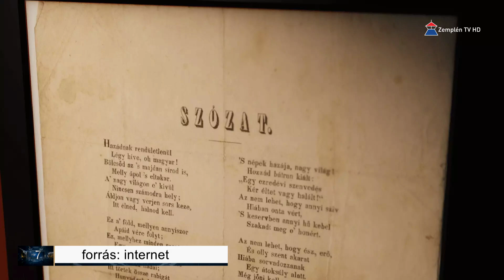Szózatmondó versenyt rendeztek a Kazinczy Ferenc Általános Iskolában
Január 22-e a Magyar Kultúra Napja. A sátoraljaújhelyi kulturális és oktatási intézmények már készülnek a jeles ünnepre. A Sátoraljaújhelyi Kazinczy Ferenc Általános Iskola ennek jegyében hagyományosan szavalóversenyt hirdetett. Ennek keretében a nevező 7. és 8. osztályos tanulóknak Vörösmarty Mihály: Szózat című költeményét kellett előadniuk a zsűri előtt. A győztes pedig Széphalomban a Magyar Nyelv Múzeumában rendezendő díszünnepségen szavalhatja majd el a költeményt.